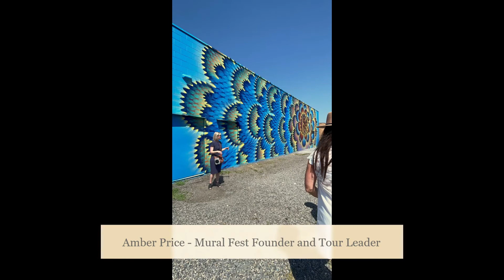The Murals of Chilliwack